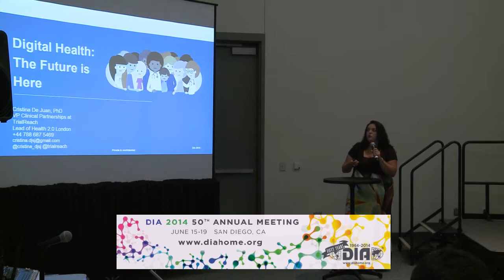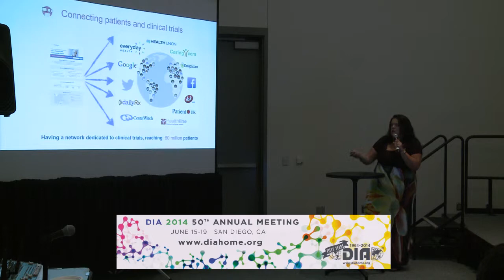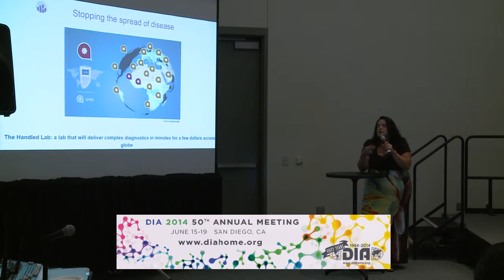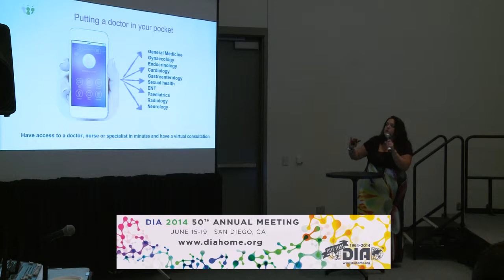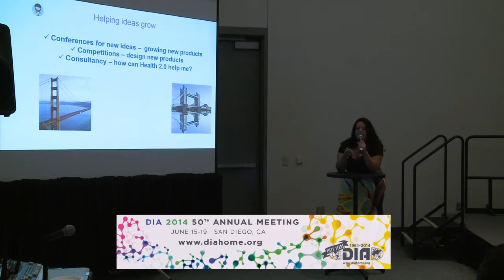Digital Health - The Future is Here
Cristina De Juan, PhD
Vice President, Clinical Partnership
TrialReach

Follow her on Twitter: @cristina_djsj